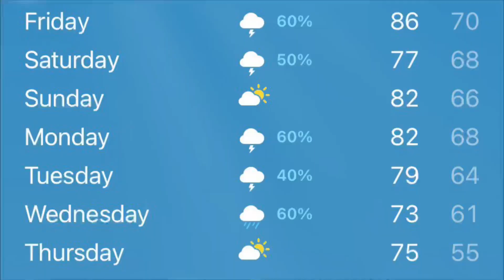Susquehanna River Weekend Fishing Forecast and Condition Report - 8/26/21